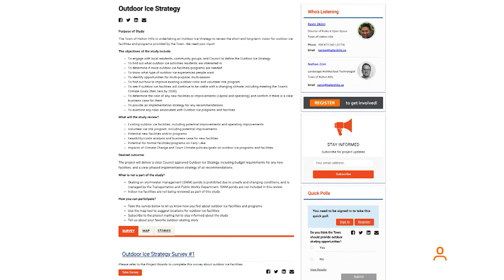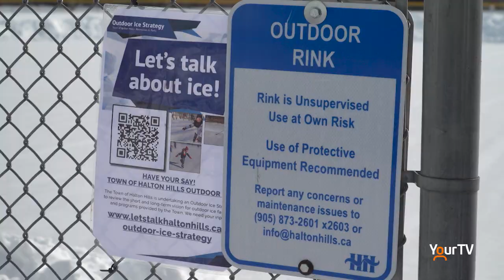Halton Hills looking for you input on outdoor ice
The Town of Halton Hills is working on an Outdoor Ice Strategy to review the short and long-term vision for outdoor ice facilities and programs. Staff has launched a survey to get your input.